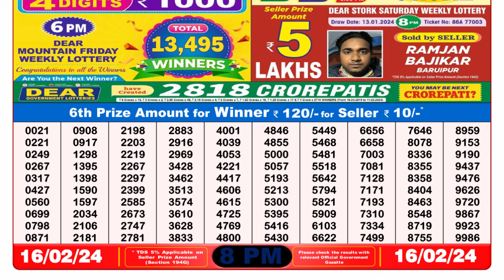Dear Lottery Sambad 8pm today 16.02.24 Nagaland State Lottery Result